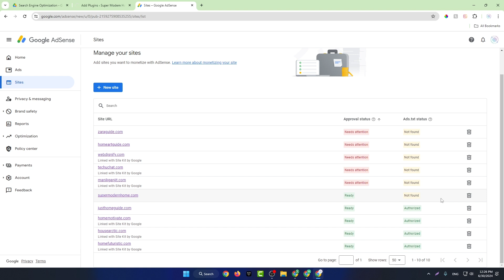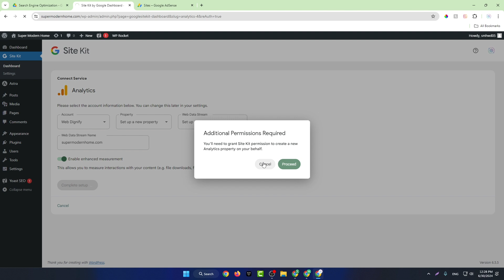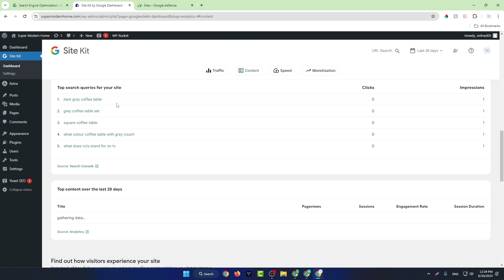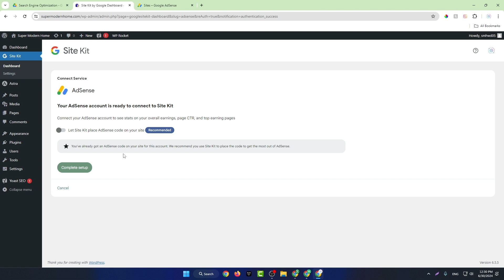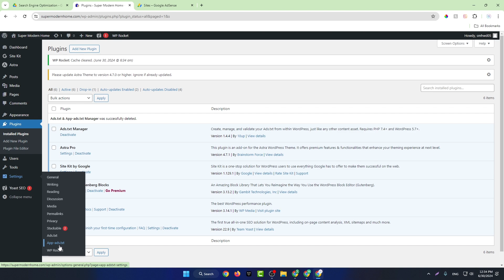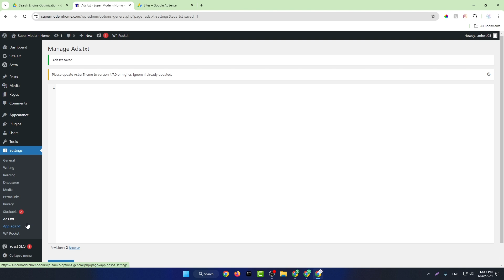How To Set Up Sitekit And Ads.txt After Google Adsense approve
How To Set Up Sitekit And Ads.txt After Google Adsense approve | গুগল এডসেন্স অনুমোদনের পর কিভাবে Sitekit এবং Ads.txt সেট আপ করবেন